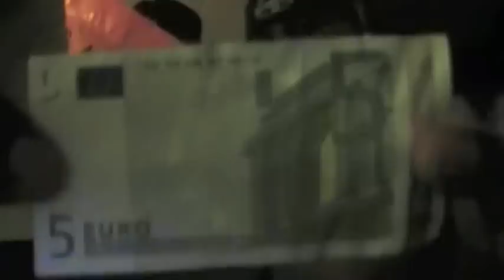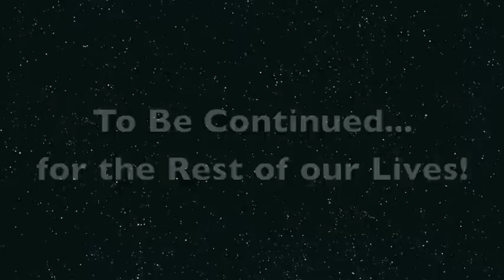A-9 to Germany! Saving Private Miguelito!(Trailer)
The Trailer of the crazy germany trip you all been waiting for.  More anticipated than the detox album! Enjoy!! Who wants the whole movie now??? hahaha